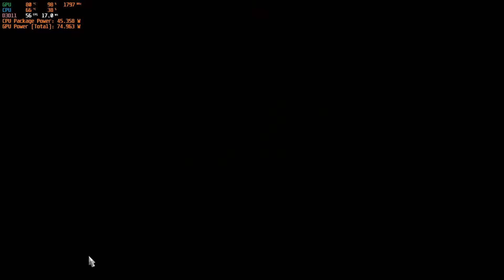American Truck Simulator Journey 08-16-2020 2 (Forklifts, Roswell (NM) - Logan (UT) )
My journey of playing American Truck Simulator, become a truck driver who the job is delivering some goods from company to company.